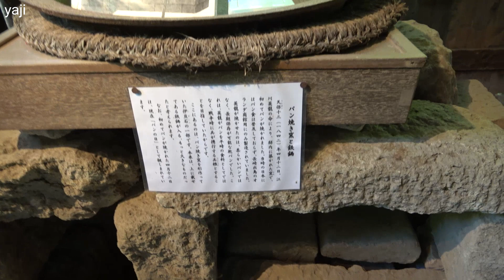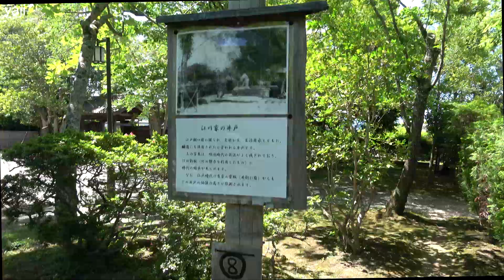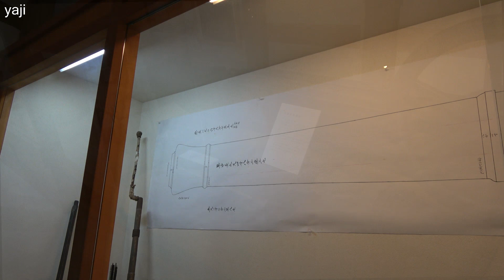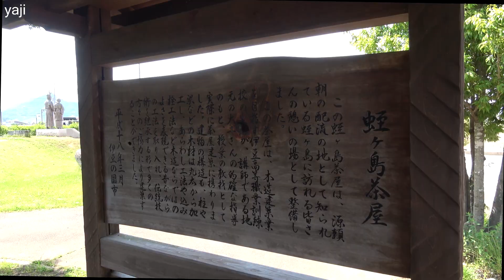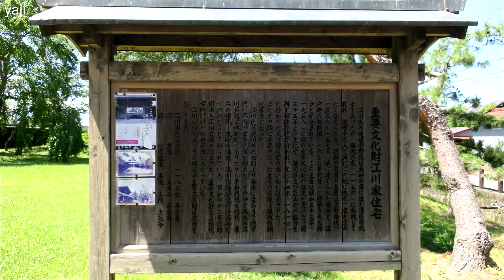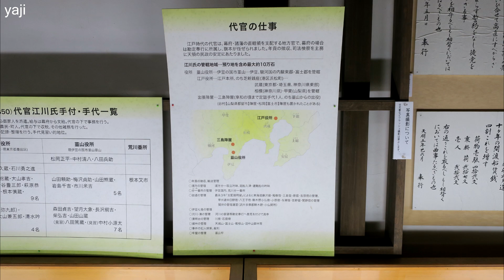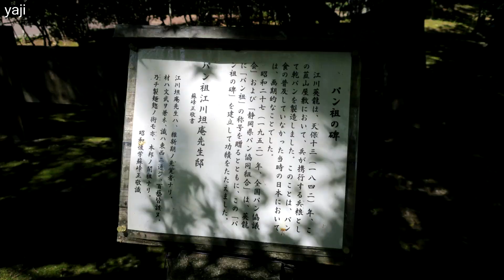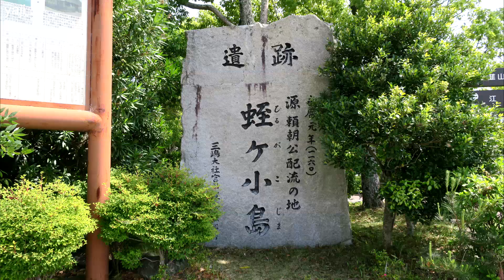Yajiさんの旅の道草 韮山③ 江川邸⇒蛭ヶ小島【Egawa residence、Hirugashima Park】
江川家は代々韮山に居を構えてこの辺りを統治する代官でした、なので屋敷内に役所、米蔵、武器庫まであるお屋敷であります、
屋敷は国の重要文化財に指定されており、建物内には江戸時代の書面や家財などが展示されています、当然大砲もありました、
そこから歩いて１０分程の所にある『蛭ヶ島公園』はかつては狩野川の中洲であったらしく、源頼朝が長らく幽閉されていた地だそうですが、今は全く中洲でもなく、ただやはり源氏の聖地らしく古い石碑がたくさんあって歴史を感じる部分です。

District  Izu
Prefecture  Shizuoka
City  Izunokuni